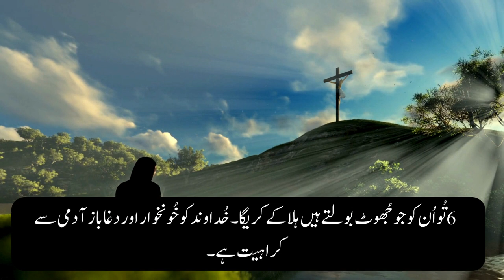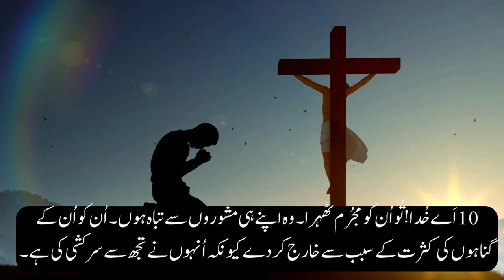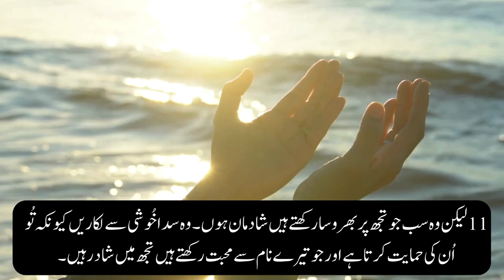Zaboor 6 Ki Talawat | Glorious HD TV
pakistani christian songs
pakistan worship